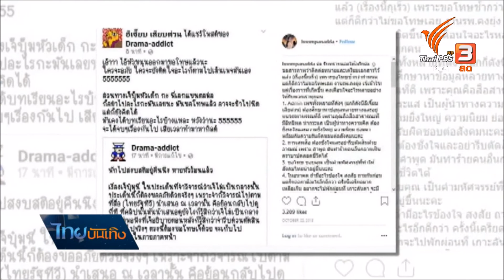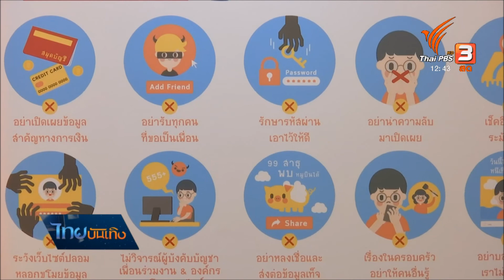ดาราแชร์ประสบการณ์เสพสื่ออย่างมีสติ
คำวิจารณ์เป็นสิ่งที่คนดังเตรียมรับมือกันไว้อยู่แล้ว หากหลายครั้งข้อความ หรือข้อมูลที่โพสต์ลงในโซเชียล ไม่เพียงส่งผลต่อชื่อเสียง ยังกระทบจิตใจและยากจะรับมือ ประสบการณ์ของดาราหนุ่ม "เคลลี่ ธนะพัฒน์" และ "อ้วน รังสิต" นำมาแลกเปลี่ยนในโครงการ "เสพสื่อ ใช้สติ มีสไตล์ ให้สตรอง" ชวนทุกคนใช้โซเชียลอย่างเห็นอกเห็นใจกัน